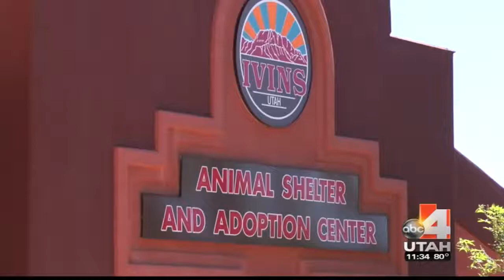Mary Ann - Circus 2 of 3